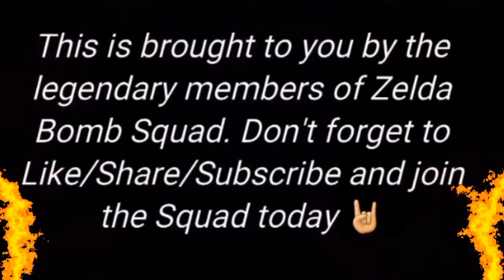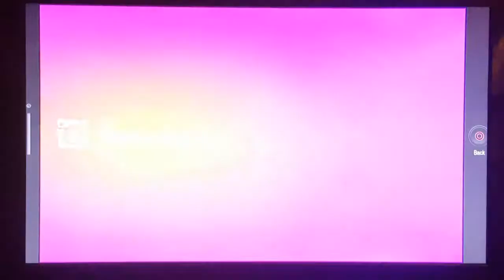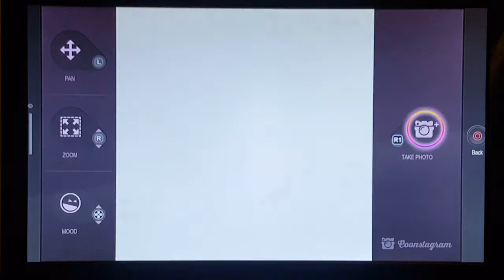South Park: Fractured But Whole: I'M RICH B¡T€#!!!- 69